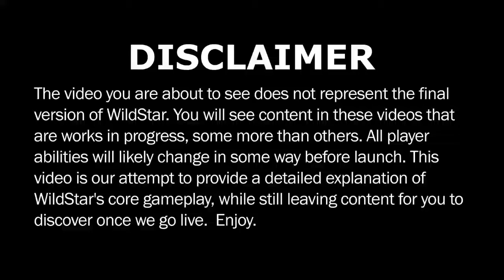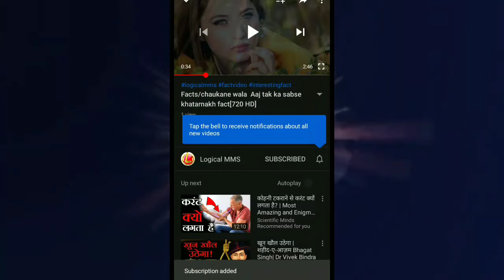Facts/Yahan ekadam machhar hote hi nahin hai ©[दिमाग क्रैक करने वाले फैक्ट]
1,     Only interested  fact
2,Education video
3,Exploration new information,
4,Duniya ke ajibo garib fact,
6,fact
7, world most fact
Yahan ekadam machhar hote hi nahin hai ©[दिमाग क्रैक करने वाले फैक्ट]

ऐसे अविश्वसनीय रोचक तथ्य जिन्हें देखने के बाद आपके पैरों तले जमीन खिसक जाएगी

नमस्कार मित्रों आप सभी लोगों का फिर से एक बार हमारे चैनल में स्वागत है। आज हम आप लोगों को कुछ ऐसे अविश्वसनीय और मजेदार जानकारी बताने जा रहे हैं जिसे आज से पहले आपने कभी भी और कहीं भी नहीं सुना होगा। इन रोचक तथ्यों को जानने के बाद आप कहोगे कि क्या वाकई में ऐसा हो सकता है। तो चलिए दोस्तों शुरू करते हैं।

1. फ्रांस एकमात्र ऐसा देश है जहां एक भी मच्छर नहीं पाया जाता।

2. राष्ट्रीय गान जन गण मन पहली बार 27 दिसंबर 1911 में भारतीय राष्ट्रीय कांग्रेस के कलकत्ता अधिवेशन में किया गया।

3. मोर 16 किलोमीटर प्रति घंटा की तेजी से दौड़ सकते हैं और इतनी ही रफ्तार से उड़ भी सकते हैं यह धरती पर सबसे बड़ी उड़ने वाली पक्षियों में से एक मानी जाती है।

4. सपने में मरने से ठीक पहले इसीलिए जाग जाते हैं क्योंकि दिमाग को यह नहीं पता कि मौत के बाद क्या होता है।

5. आत्मा का वजन 21 ग्राम होता है बहुत प्रयोग के बाद उसकी खोज डंकन मैक्डाउॉल ने की थी।

6. सीमेंट फैक्ट्री में काम करने वाले को गुड़ खाने के लिए दिया जाता है ताकि उनके फेफड़े साफ रहे।

7. शराब पीने के बाद लोग बहुत सुंदर लगने लगते हैं क्योंकि वह बारीकियों पर गौर नहीं करते हैं।

8. सबसे पहली ट्रेन की ज्यादा से ज्यादा गति केवल 8 किलोमीटर थी।

9. 1942 में 8 अगस्त को ही महात्मा गांधी ने भारत छोड़ो आंदोलन की शुरुआत की थी।

10. भारत दुनिया का पहला ऐसा देश है जिसने अपने पहले ही प्रयास में मंगल ग्रह पर यान भेज दी थी।

Source : Amar Ujala

 pixabay.com  _____ All images And video credit